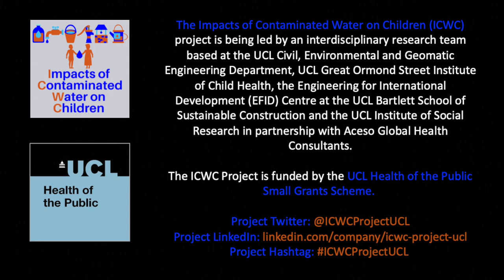ICWCProjectUCL Research Team: Dr Priti Parikh, Co-Investigator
🌏💦🚸 Meet our 'Impacts of Contaminated Water on Children (ICWC)' project research team 👥

Our UCL-lead interdisciplinary project is exploring the impacts of contaminated water on child health in low-and-middle-income countries.

Please watch our interview introducing our ICWCProjectUCL Co-Investigator Dr Priti Parikh, Director of the UCL Engineering for International Development Centre & Associate Professor at The Bartlett School of Sustainable Construction, Faculty of the Built Environment, University College London.

You can find out more about the ICWCProjectUCL and our stakeholder workshop by following us on Twitter & LinkedIn

This project is funded by the UCL Health of the Public Small Grants Scheme.

Video by ICWCProjectUCL Research Assistant Marta Koch